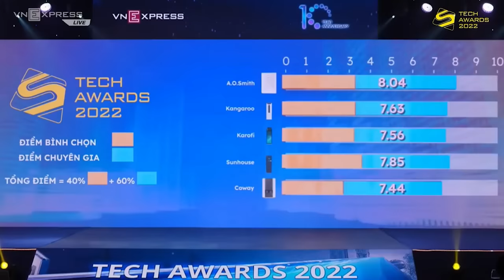A. O. Smith tự hào là Máy Lọc Nước Xuất Sắc Nhất Năm tại Tech Awards 2022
🏆A. O. Smith tự hào 2 năm liền 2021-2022 chiến thắng Hạng mục giải thưởng Máy Lọc Nước Xuất Sắc Nhất Năm tại Tech Awards 2022 do giới chuyên gia công nghệ và người tiêu dùng bình chọn. ❤️Đây là sự ghi nhận cho những nỗ lực của A. O. Smith trong việc không ngừng cải tiến công nghệ và chất lượng dịch vụ, với sứ mệnh đem đến nguồn nước sạch, an toàn từ đó nâng cao sức khỏe của người tiêu dùng Việt Nam.